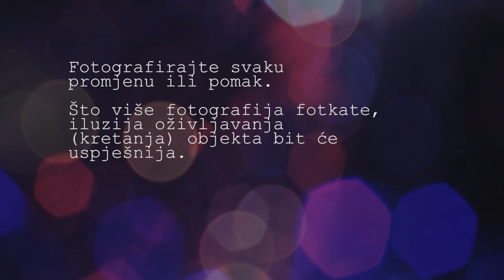Kako snimiti Stop Motion film? – Vodič za mlade filmaše | Kinoklub Karlovac (2021)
Pratite nas na Instagramu i Facebooku